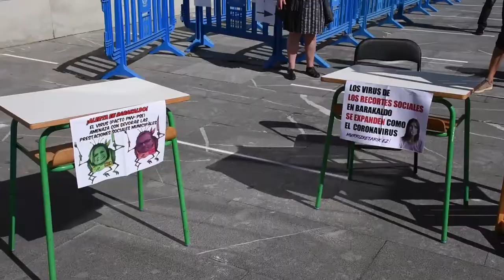Berri otxoak denuncia que el ayuntamiento se ha gastado 16.000€ en muebles para alcaldia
Berri-Otxoak ha denunciado que el equipo de gobierno de Barakaldo (PNV-PSE) se ha gastado 16.000€ en muebles para el despacho de la alcaldesa.